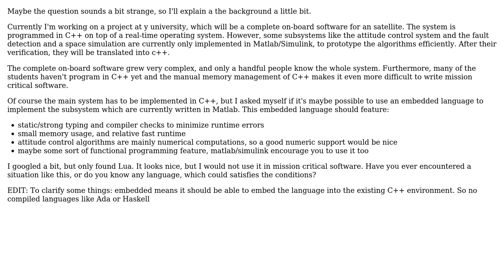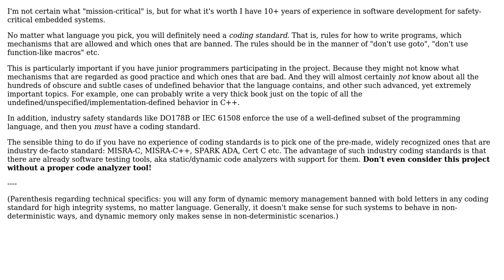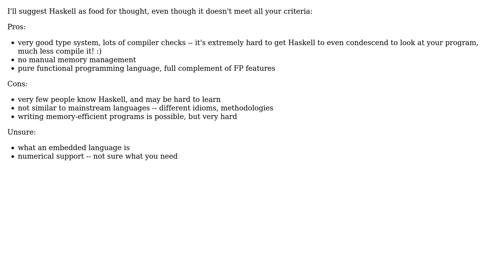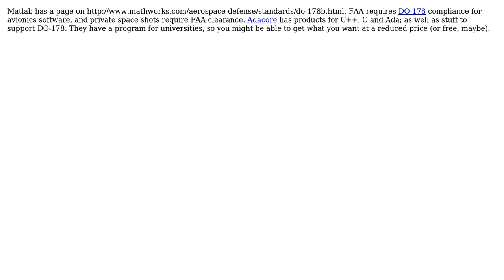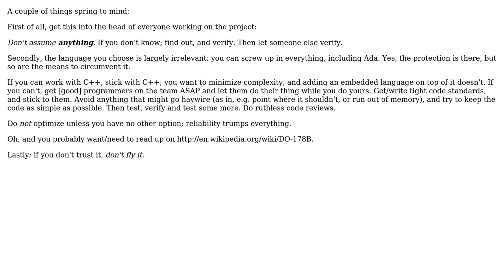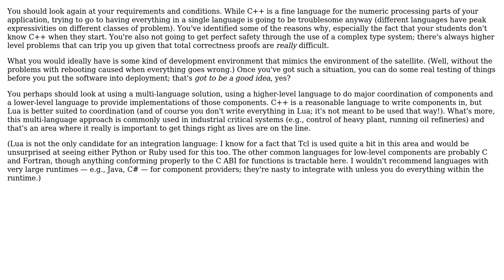Software Engineering: Mission critical embedded language (9 Solutions!!)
Software Engineering: Mission critical embedded language

With thanks & praise to God, and with thanks to the many people who have made this project possible! | Content (except music & images) licensed under CC BY-SA | Music | Images & others | With thanks to user Wyatt Barnett user Tangurena user sdg user old_timer user NexAddo user n42 user Moe user John R. Strohm user gnat user Donal Fellows and the Stack Exchange Network Trademarks are property of their respective owners. You are responsible for your own actions.